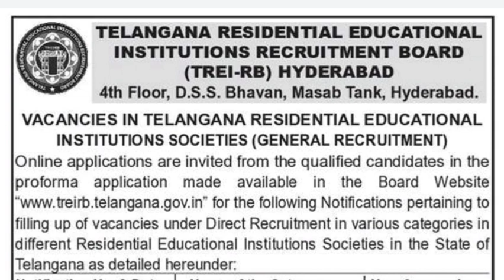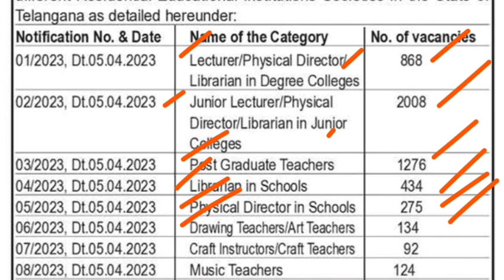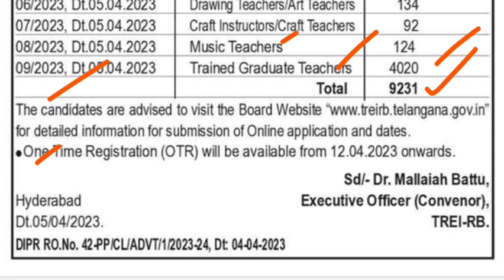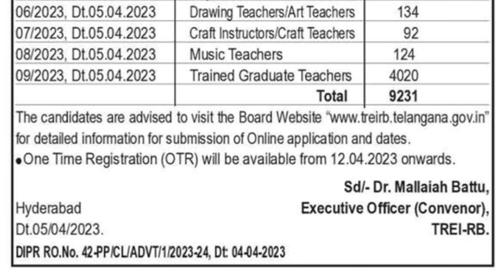తెలంగాణలో 9,231 ఉద్యోగాల భర్తీకి నోటిఫికేషన్ | టీచింగ్, నాన్-టీచింగ్ పోస్టులు | TREIRB Notification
TREIRB Recruitment Notification 2023,Gurukula Notification, TGT Posts, PGT Posts, JL Posts, DL Posts, Junior Lecturer, Degree College Lecturer